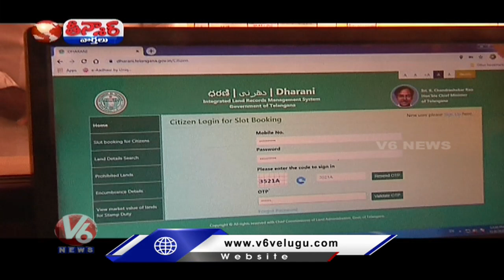Reasons For TRS Less Seats In GHMC Elections | V6 Teenmaar News